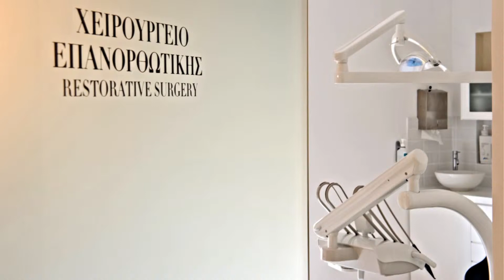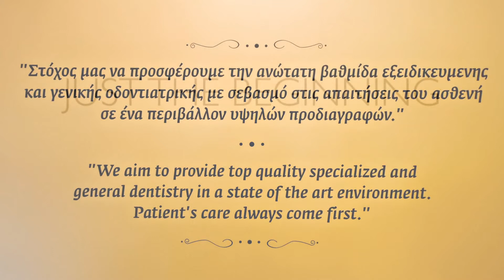THE IMPLANT AND DENTAL OFFICE (Λουκάς Κωνσταντίνος Α.)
PSYCHIKO